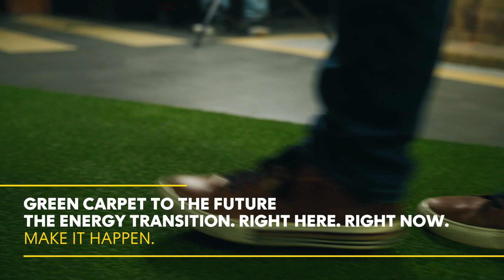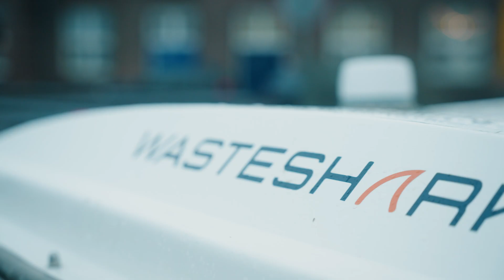Green carpet to the future: RanMarine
Richard Hardiman became a father and developed an interest in sustainability. That’s how the idea for the WasteShark was born, a mature water robot that catches plastic and other waste.